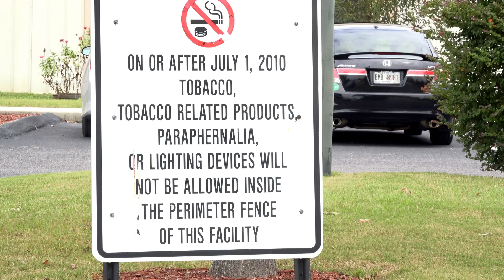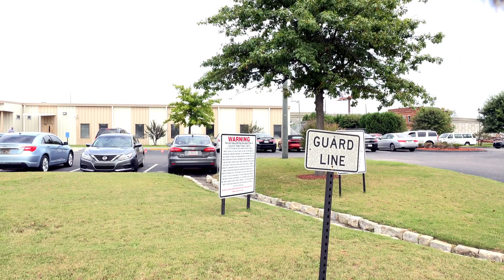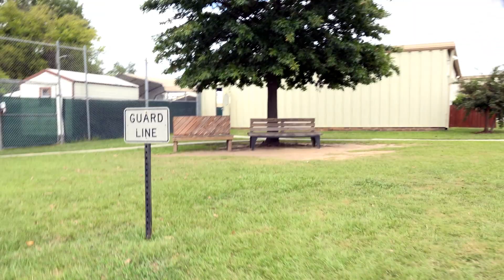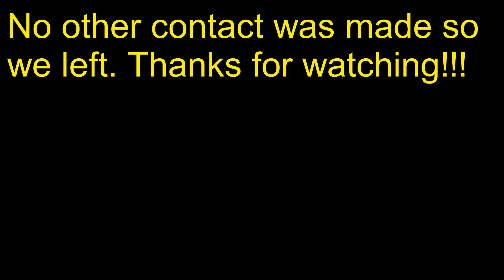THEY CALLED BUT NO ONE CARED.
Augusta work release 9-24-20